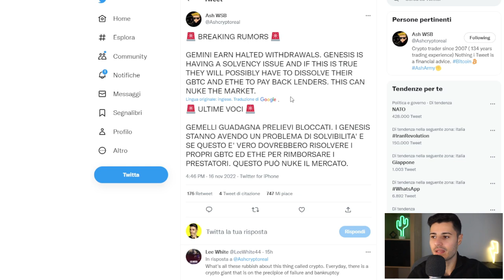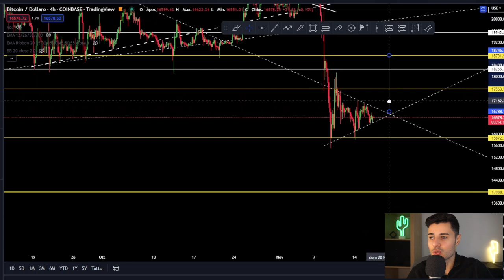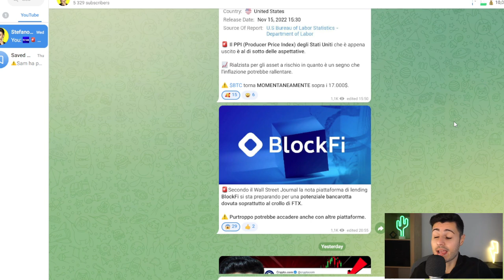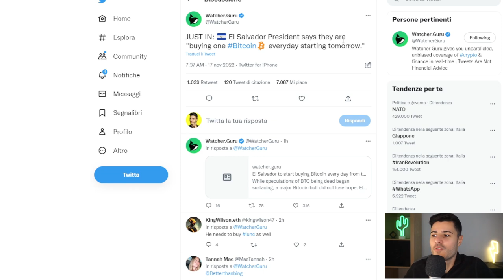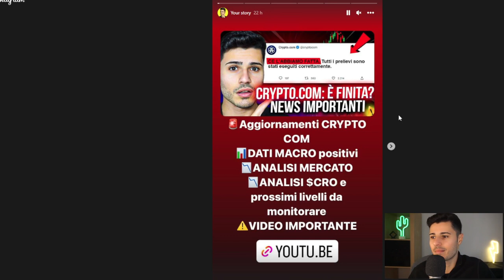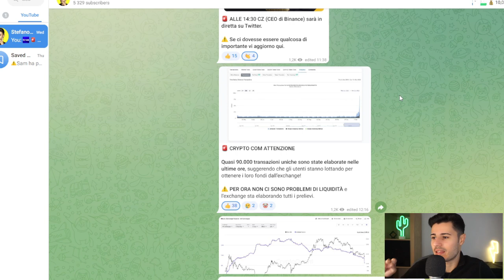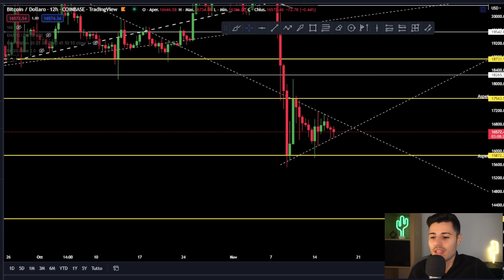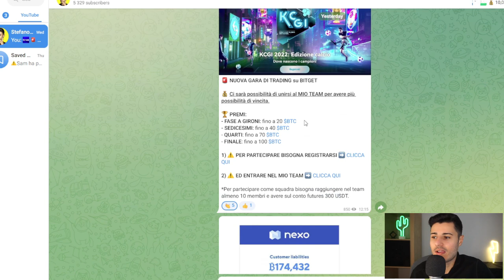🚨BTC/ETH/CRO: SITUAZIONE IN BILICO - POTREBBERO ESSERCI PROBLEMI A BREVE.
Aggiornamenti per Bitcoin, Ethereum, Cardano, Solana, Shiba Inu, Cro, BNB, Luna classic e tanto altro.

- 100$ GRATIS per fare trading con il codice: STEFANNO100